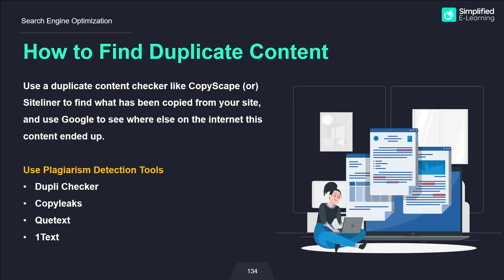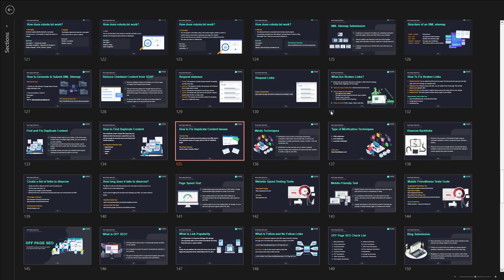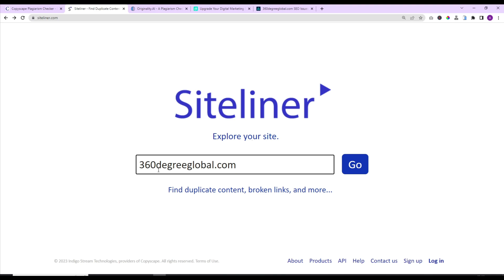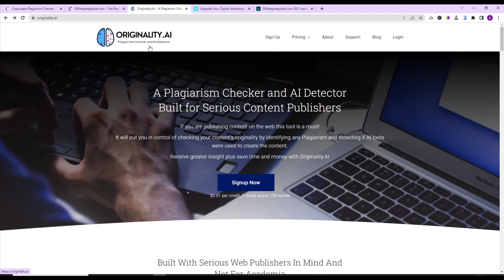How To Find & Fix Duplicate Content to Avoiding Penalties | SEO Tutorial in Tamil | #42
In this video, I’m going to share with you about How To Find and Fix Duplicate Content to Avoiding Penalties.

Find and Fix Duplicate Content?
Duplicate content refers to very similar, or the exact same, content being on multiple pages within your own website or on other websites. If more than one URL shows the same content, search engines don’t know which URL to list higher in the search results. Duplicate content can lower your website search engine rankings and reducing the traffic to your site.